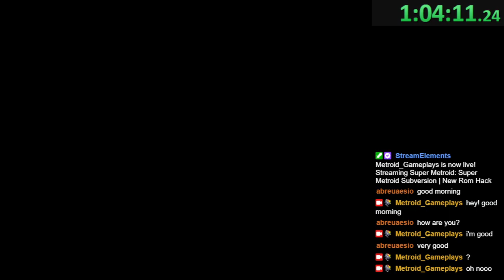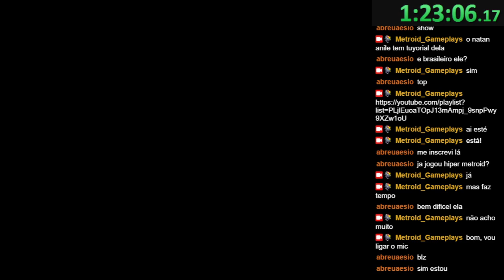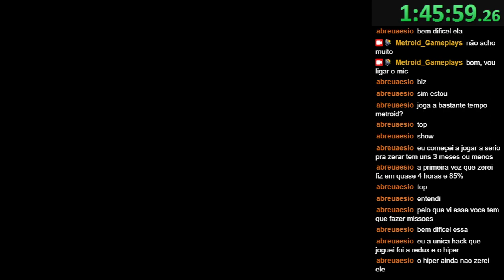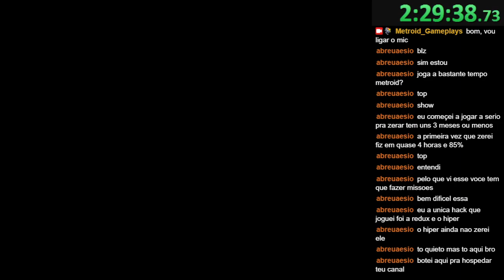Super Metroid Subversion Part 2